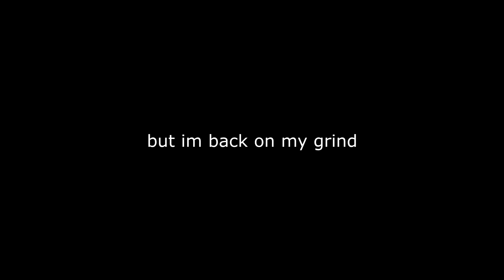Perfect kbm piece control (ft. Xset Snood)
Perfect kbm piece control (Fortnite Montage)
Fortnite Montage - "usopp" (Cochise)
Song: Cochise - Usopp